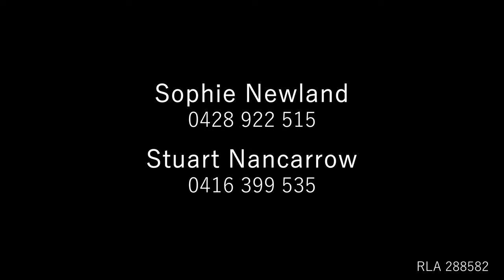3130 Hog Bay Road Pelican Lagoon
It's all views and roos here at this stunning Pelican Lagoon lifestyle property of some 29.28 hectares. A wonderful family home perfectly positioned to kick back in front of the fire, relax and enjoy. All the hard work has been done here!